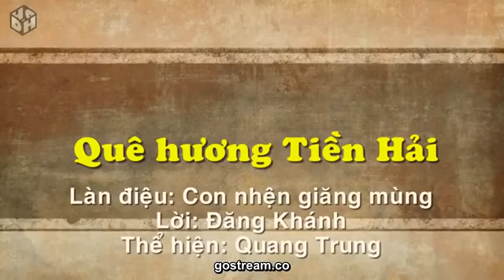chùa keo thái bình